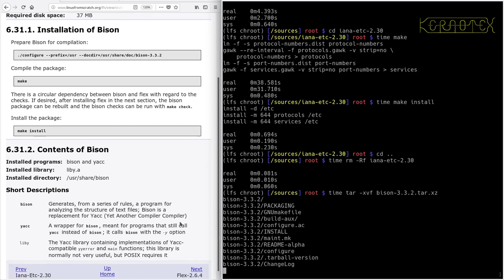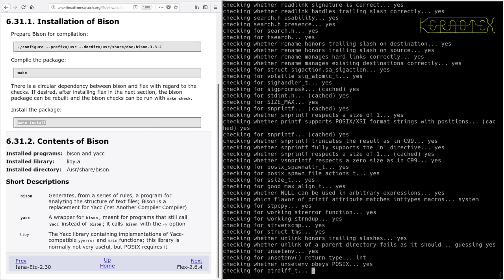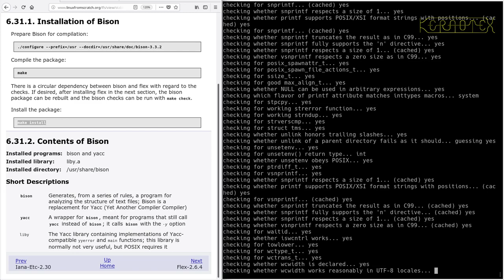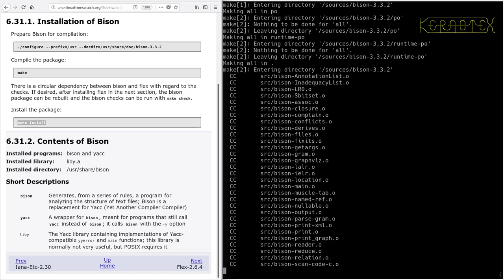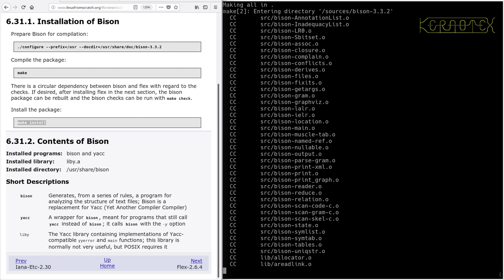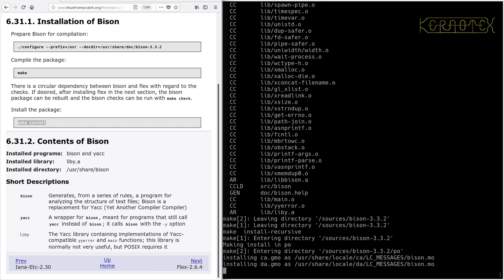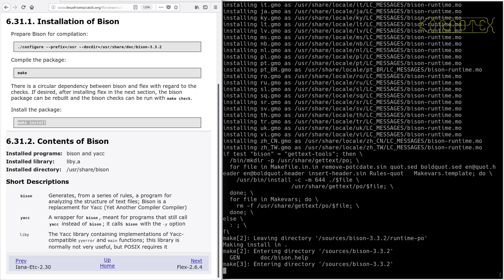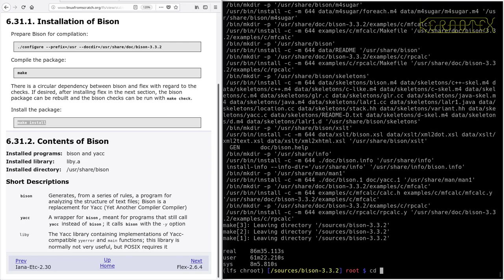LFS on an Intel i486 Episode 108 - 6.31. Bison-3.3.2